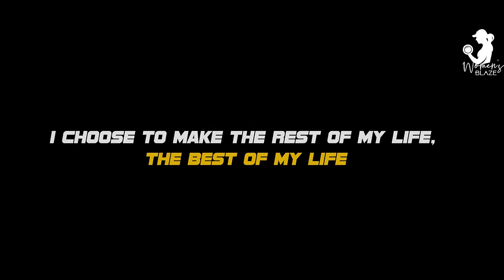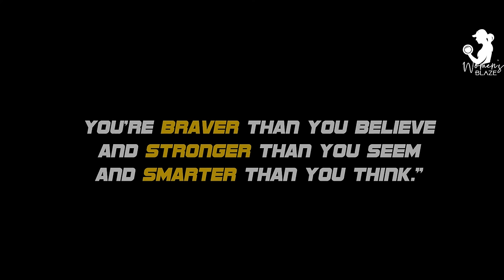Natasha Aughey NO EXCUSES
This Video is made for reminding people everyday and motivating them to go to gym and push their limits during their workouts. For the people who don't feel like going to the gym and making excuses, this is a little boost for them.

- Fitness Motivation
- Bodybuilding Motivation
- Gym Motivation
- Workout Motivation
- Motivational Speeches

Womens Blaze will bring you the best motivational videos in the fitness Industry. Help me to reach and inspire millions of people to stay healthy and fit.

Be Like Inferno